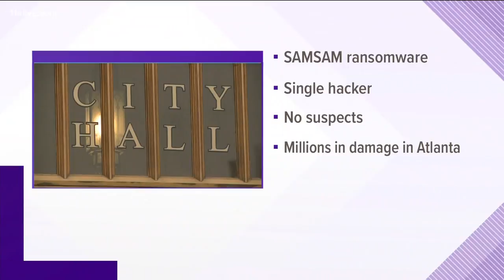Firm believes single hacker is behind ransomware that attacked City of Atlanta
Investigators still don't know who is behind it.